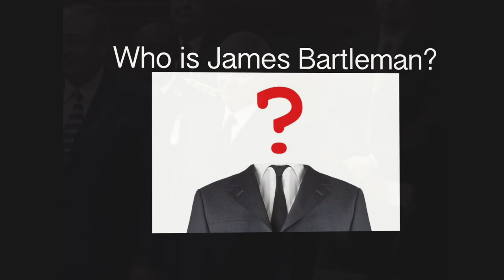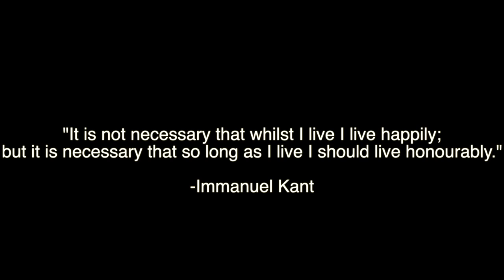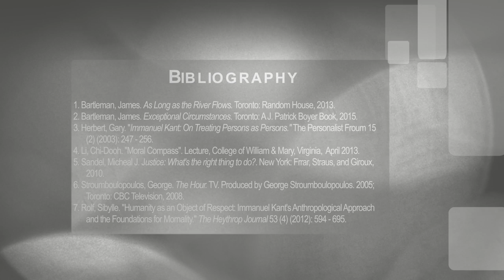James Bartleman on Social Justice and Human Rights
This is a documentary made by students at Carleton University in Ottawa, Canada. In a second-year law class called Social Justice and Human Rights taught by Professor Melanie Adrian, students produced various documentaries featuring different justice makers and their conceptions of social justice and human rights.